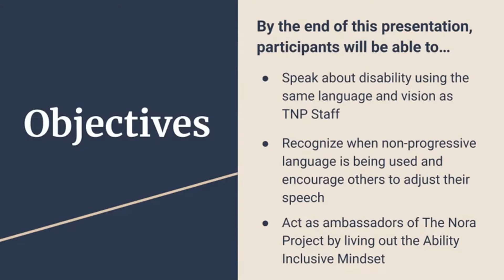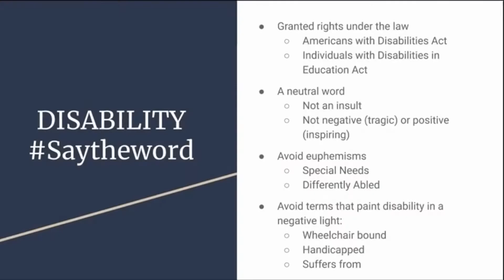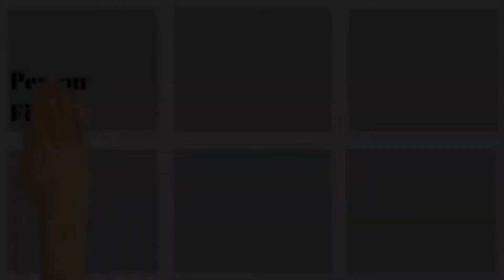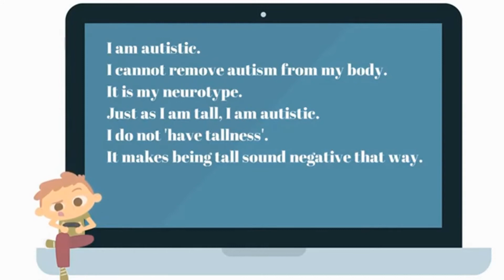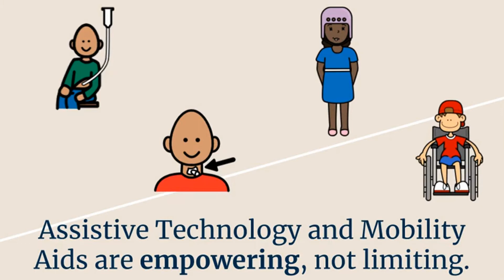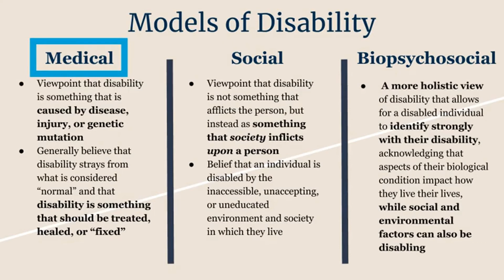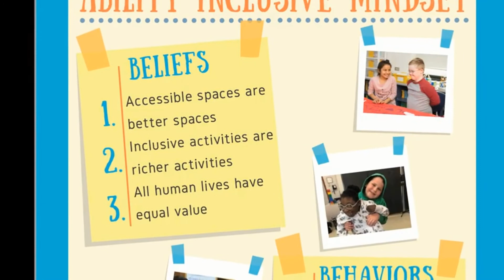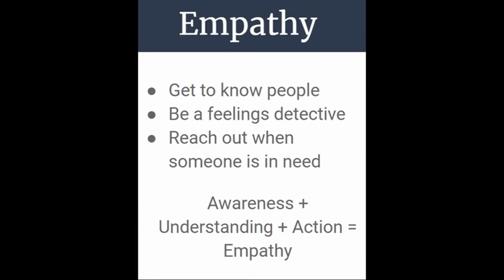6.6 Lesson 1 The Nora Project Inclusion 101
A short teacher friendly video providing support about inclusion and how to develop an inclusive classroom. Video provided courtesy of The Nora Project. This video is part of the OpenSciEd Middle School Science Curriculum. For more information and to find the entire curriculum,